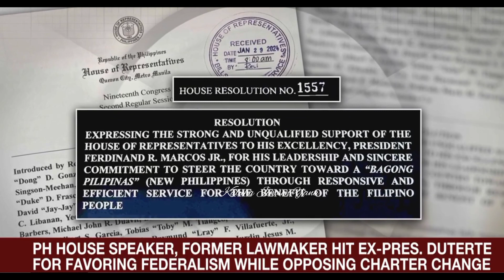President Marcos Bongbong Jr on Ex-PH PRES DUTERTE verbal attack Drug alleged Addict na President.